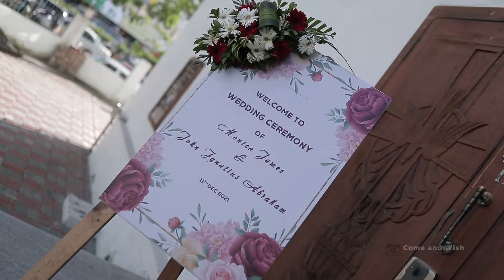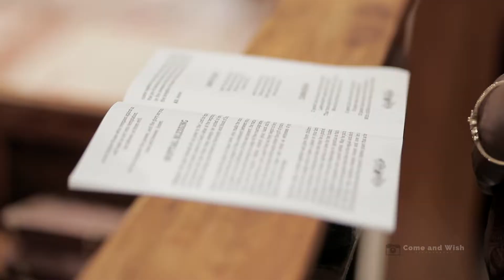Wedding Highlights of John and Monica | Ed Sheeran - Perfect Cover | Cinematic Shoot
A beautiful WeddingHighlights of John and Monica ❤️👩‍❤️‍👨 Soo Romantic 😍

Make your Event more special by booking exclusive Photography with us. We make sure to impress you the best within your budget! ❤️ Like and Follow us for more updates 😍 Spread your love for us with your family, friends and colleagues ♥️ Call us to Book Now!

~©ComeNWish~ Let's Celebrate!